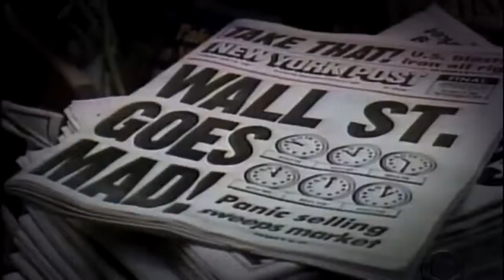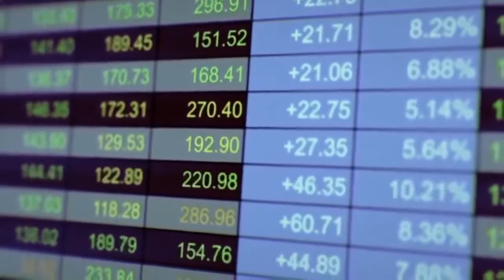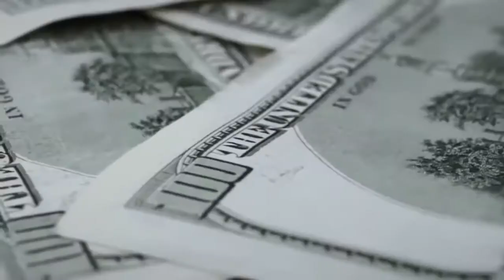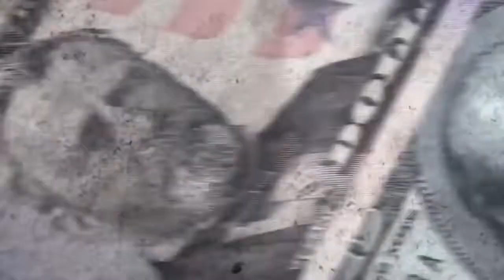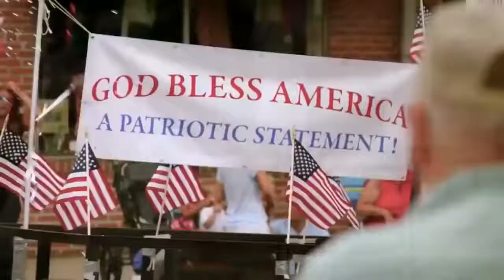Trump on the New World Order Speech (2016)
Trump on the New World Order Speech